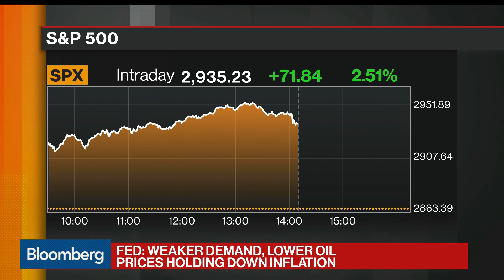Minerd Says Likelihood Fed Can Jump-Start the Economy Is 'Remote'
Apr.29 -- Scott Minerd, Guggenheim Partners co-founder and Guggenheim Global chief investment officer, reacts to the Federal Reserve's pledge to hold the benchmark interest rate near zero and keep buying bonds. He speaks during an interview with Bloomberg's Scarlet Fu and Tom Keene.